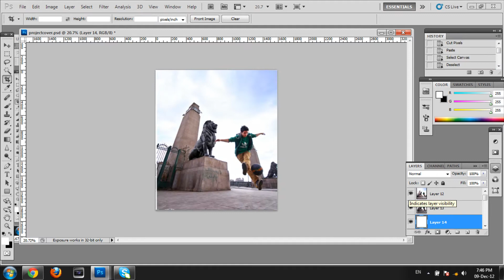Photoshop CS5 Amazing compositing! - From Zero to Cool Cover? - Disha's Media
Fast clips of some steps in making a Facebook cover, Manipulating a tough vertical picture into ultra wide tuned horizontal picture

Software used: Photoshop CS5